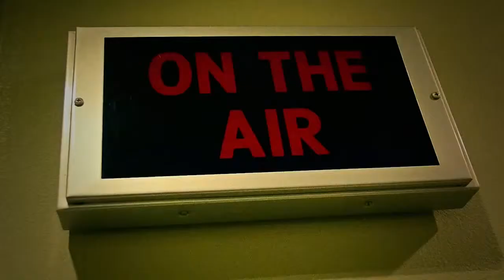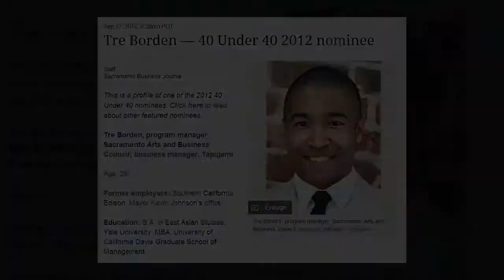Exhibit S Capital Public Radio Interview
Exhibitsstudios.com